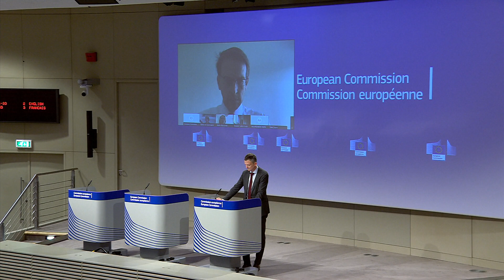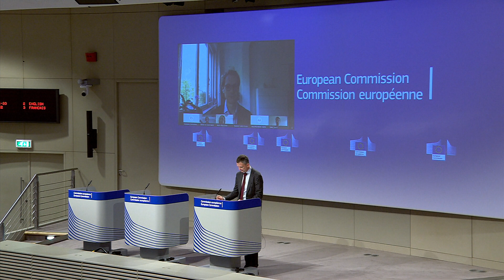Trafficking networks go into reverse as Moroccans pay €5,000 to leave coronavirus-blighted Spain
The group of Moroccans took inflatable launches to a town near Tangiers after Morocco closed its borders to stop the spread of the virus. Some people trafficking networks in Spain appear to have swung into reverse, with Moroccans paying €5,000 to be smuggled out of one of Europe's worst-hit coronavirus hotspots.

Before the pandemic, migrants crossed the Strait of Gibraltar in the opposite direction, bringing thousands aiming to reach the European Union from Africa and further afield every year.  Now, while that is ongoing, people are also going in the opposite direction, south from Spain to Morocco, to escape the virus and sidestep restrictions on international travel.

According to local media reports, around 100 Moroccans boarded two inflatable launches at an unspecified point on Spain’s south coast in late March and headed for the town of Larache, near Tangier. They each paid £4,850 for the crossing, and, according to Moroccan newspaper Al Ahdath Al Maghribia, a further £250 to be helped ashore by a local guide due to rough seas off the coast.

People smugglers caught trying to sneak North African immigrants into Spain on the Costa Almeria

THREE people smugglers are in an Almeria prison after a small boat with 35 illegal North African immigrants on board was rescued just off the provincial coast.

The just eight-metre long and two-metre wide craft had set off from a Moroccan beach to try and reach Spain, but was intercepted six nautical miles to the east of Cabo de Gata.

Investigations into which of the group had been skippering the craft began once the immigrants were safely on dry land and had received the necessary assistance, leading to the identification of the trio.

Police said one, 28-year-old Moroccan national KZ, had acted as the contact with the organisation behind the people smuggling operation. He had sorted out the price of the crossings with the immigrants and once they were all on the beach ready to set out had allocated each their space on the boat.

A second, 34-year-old AA, had the job of handling the motor and the tiller. From interviews with the immigrants it emerged he had also instructed them that if the craft were to be caught they were to tell the authorities they had all taken it in turns to steer.

The third detainee, a 45-year-old of Algerian origin, shared steering duties with the 34-year-old and had responsibility for the GPS and compass.

According to police each of the immigrants paid some €3,500 for their passage to Spain.

The three arrested men have been charged with a crime against the rights of foreign citizens and are being held behind bars awaiting trial.